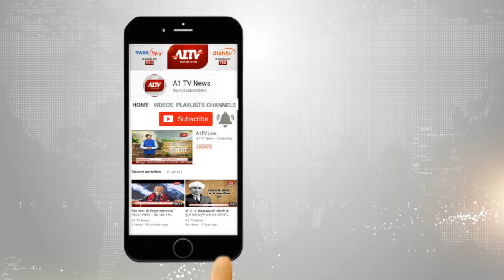भरतपुर : आंगनबाड़ी केंद्र की सुविधाओं का नहीं मिल रहा फायदा | A1TV News